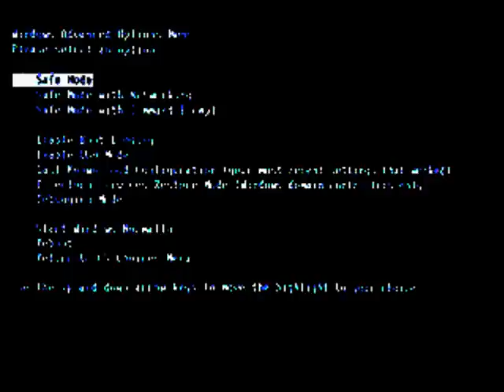Digital Deformation- 'Discipline Me'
Concept video for Discipline Me